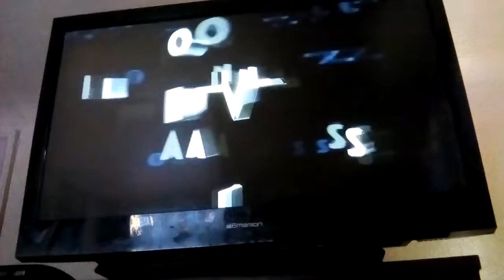Playing my Spider-Man game